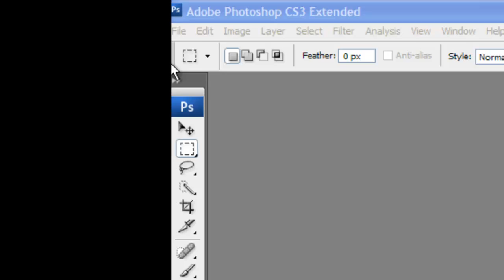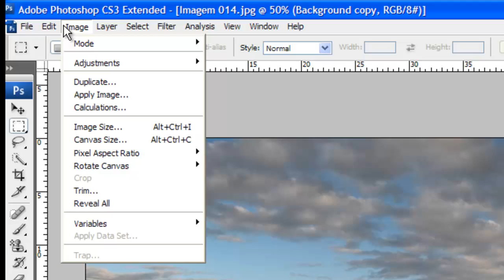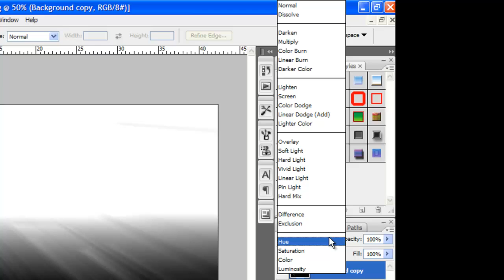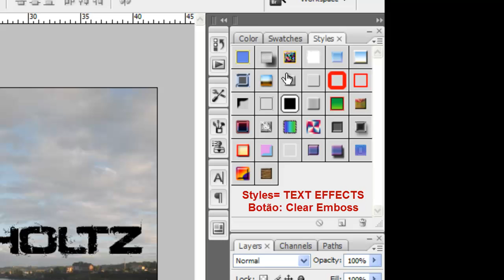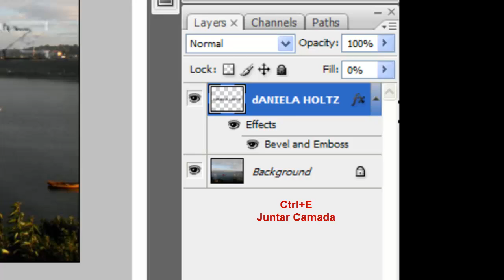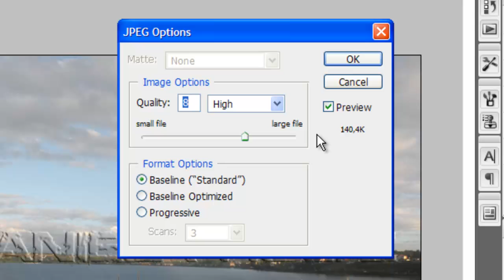Efeito Raio de Sol em Imagem no Photoshop CS3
de quebra efeito de texto parecido com marca dágua, feito com Clear Emboss, de Styles: Text Effects